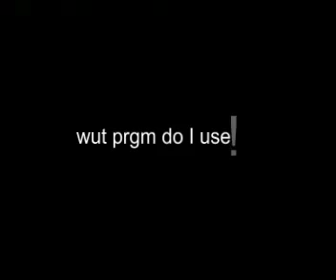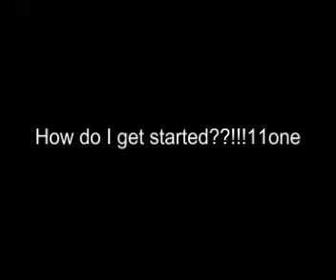Game Development: Getting Started Part 1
I've decided that it's finally time to contribute something else useful to humanity.

My other video still covers some things that I didn't get a chance to address here, but I feel like I've done a better job explaining things in this video (I recommend watching both).

If you're still stuck, message me, and I'll personally see to it that you're pointed in the right direction.

If you enjoyed this, check out "The Adventures in Game Development" series.

The "XxStillAVirgin69xX" segment is dedicated to the surprisingly large amount of people who actually liked my nerd persona in the last video.

Additional Useful Links:
Good game-specific language for beginners:

Miscellaneous links for more experienced peoples (Thanks to LusikkaMage):
* Awesome SDL tutorials -